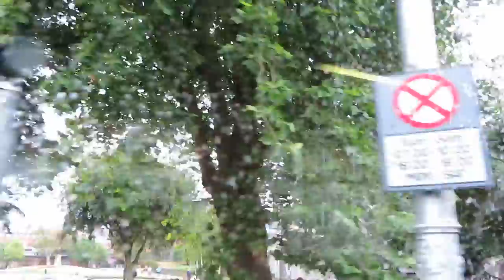DUBLIN 032 MVI 0580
DUBLIN, UK